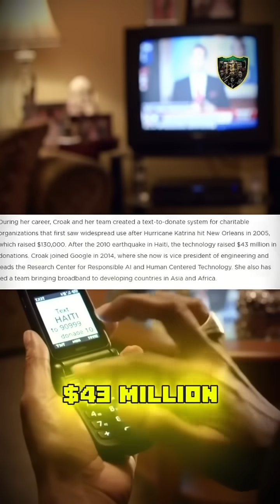She Invented FaceTime: The Marian Croak Story They HID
Meet Marian Croak, the brilliant Black woman whose pioneering work in Voice over IP (VoIP) technology laid the foundation for countless modern communication tools, including the tech behind FaceTime. This video finally tells the story of this unsung hero of innovation, a Black woman who revolutionized how we connect but whose contributions remain largely unknown. Discover the incredible impact of Croak's work, a testament to Black excellence and ingenuity often overlooked in mainstream narratives of technological advancement. Learn about her journey, her challenges, and the groundbreaking technology that powers your video calls today, shedding light on a crucial piece of hidden history.